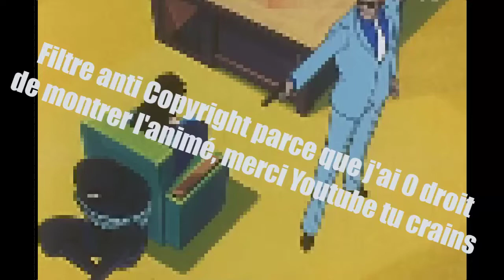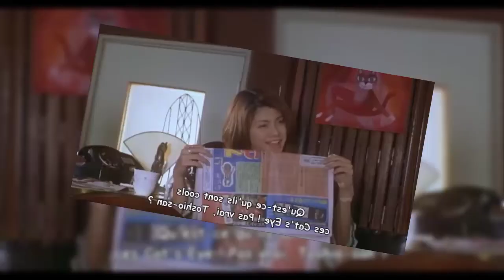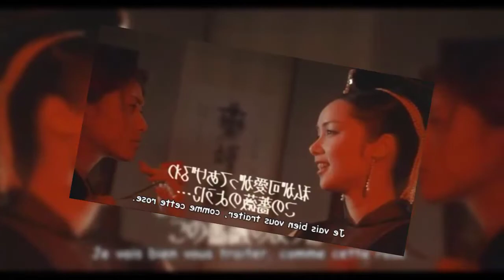Avis Subjectif : CAT'S EYE LE FILM LIVE ?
Petit Avis Subjectif sur le film live Cat's Eyes